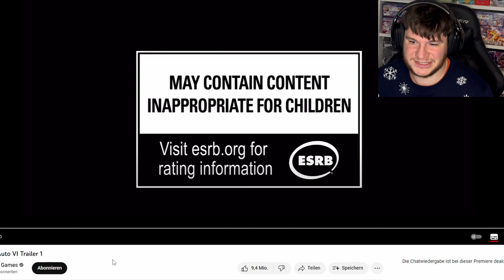ICH DREHE DURCH!!! GTA 6 TRAILER NACH 12 JAHREN!!! WELTREKORD!!!